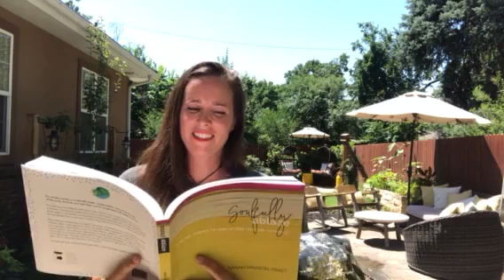Soulfully Ablaze Excerpt (Messaging)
Sign up to receive inspiration & news … & a free chapter (& PoP - Place of Pause) from the book, Live Ablaze

SOULFULLY ABLAZE is a radically simple— simply radical—way to fuel your life, still the noise, discover your next steps, and to connect more with others as you go. This one-of-a-kind adventure will unleash within you a new vision for your unique ways to be a vital part of the lives of those who matter most to you in your family, neighborhood, and in far-flung parts of the world.